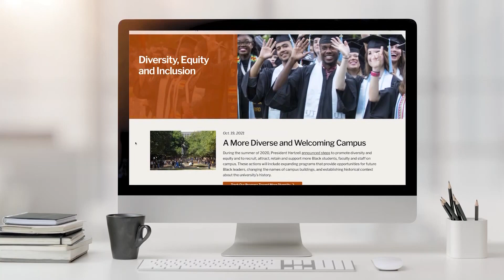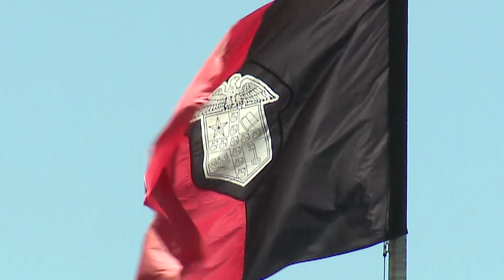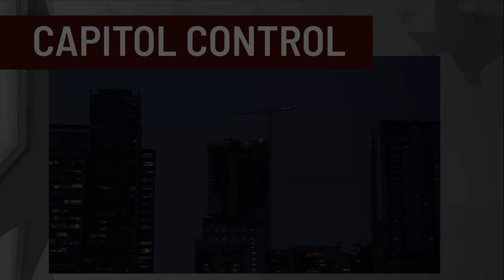State of Texas: Senator fueling push for conservative priorities named to budget conference committe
Debate Over DEI – The Senate passes a priority bill to require public universities to close their Diversity, Equity, and Inclusion (aka DEI) offices. Those offices have become the norm on campuses across the country as a means of improving faculty and staff diversity to help improve outcomes of students from all types of backgrounds.  Monica Madden examines the push to end these programs, and sits down with State Sen. Brandon Creighton (R-Conroe), the bill author.